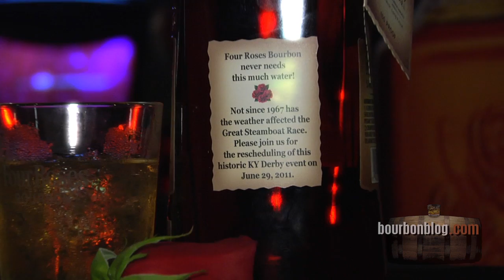Four Roses Social at the Silks, Kentucky Derby 137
Tom Fischer joins Four Roses Bourbon and Master Distiller Jim Rutledge at Jockey Silks Bourbon Bar & Lounge, Galt House, Louisville, Kentucky. Jim tells us that due to the rain, the annual Great Steamboat Race has been rescheduled for June 29, 2011. Thus, for this night, the "after party" became the "party." and Four Roses Bourbon June 29, 2011 in Louisville for the race!